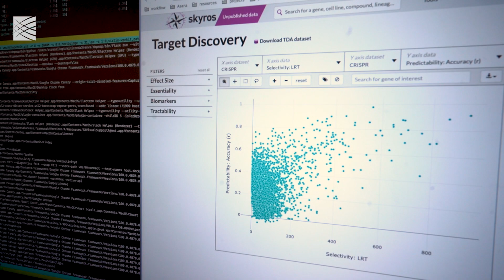Drug discovery at Broad's Center for the Development of Therapeutics (CDoT)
CDoT senior director Alex Burgin and associate director Florence “Flo” Wagner share their perspectives on how drug discovery works at CDoT, where staff scientists closely collaborate with faculty members and biotech partners to translate disease biology insights into new therapies.